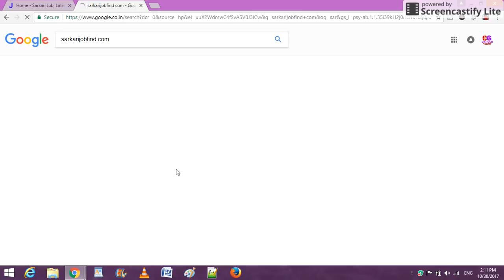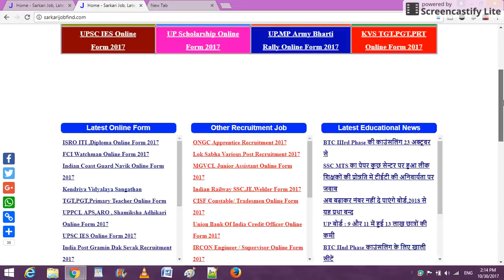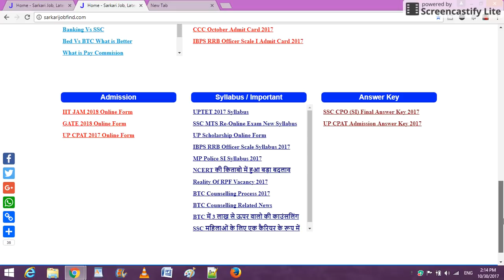Primary Teacher Salary | अब प्राइमरी टीचर को मिलेंगे 10000 रूपए प्रति महीने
यदि आप सरकारी नौकरी की तैयारी करते है ,तो यह वेबसाइट जरुर देखे